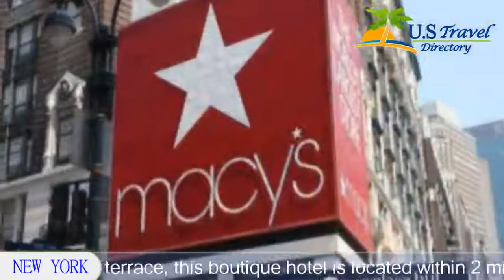Nyma, The New York Manhattan Hotel - New York Hotels, New York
Nyma, The New York Manhattan Hotel 3 Stars - New York Hotels, New York Within US Travel Directory Featuring a free continental breakfast and a roof terrace, this boutique hotel is located within 2 minutes’ walk of the Empire State Building in New York. Free WiFi access is available.
Hotel Location :
Nyma, The New York Manhattan Hotel, 6 West 32nd Street, NY 10001, USA
Booking now :